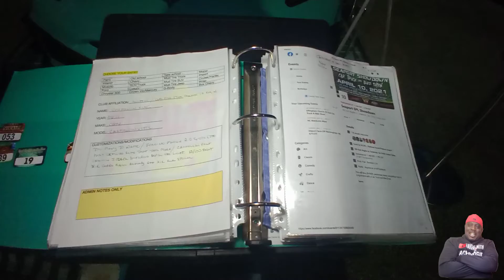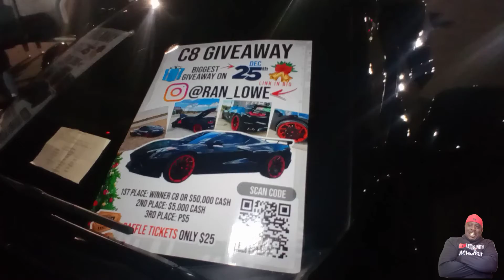Old School Sunday